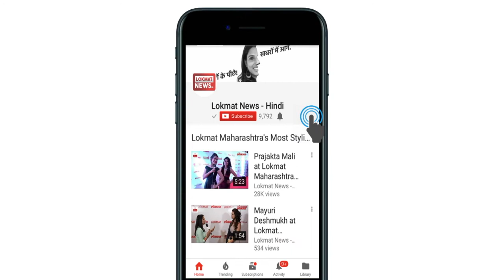Samajwadi Party| सपा ने फिर अलापा EVM राग | By Poll Election Result 2018 | Lokamt News in Hindi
Samajwadi party candidate Pravin Nishad candidate in by-election 2018 of Gorakhpur Lok Sabha constituency, has said that if the Samajwadi Party wins, then the Samajwadi Party can become a "big allience" f with Mayawati for upcoming election .
Mayawati, who is seen as a Dalit power house in the state, has not fielded candidates against Samajwadi Party in Lok Sabha by-election. BSP workers asked the Dalit community to vote for the candidate of Nishad, who contested from the Samajwadi Party ticket.
UP BYPOLLS ELECTION 2018 | सपा ने फिर अलापा 'EVM'  राग |

गोरखपुर लोकसभा क्षेत्र के उपचुनाव में समाजवादी पार्टी द्वारा समर्थित उम्मीदवार प्रवीण निषाद ने कहा है कि यदि इस चुनाव में जीतते हैं तो समाजवादी पार्टी का इसकी चिर प्रतिद्वंद्वी मायावती के साथ चुनाव के लिए एक "बड़ा गठबंधन" बन सकता है.

यूपी के लोकसभा उपचुनाव में 25 वर्षों में पहली बार समझौता करके कट्टर प्रतिद्वंद्वी बीजेपी को रोकने के लिए साथ जुटे हैं. यह एक ऐसा कदम है जिसे दूरवर्ती कदम के के रूप में देखा जा सकता है जो कि 2019 के आम चुनावों के लिए एक बड़ी विपक्षी एकता का मार्ग प्रशस्त कर सकता है.

राज्य में दलित पावर हाउस के रूप में देखी जाने वालीं मायावती ने लोकसभा उपचुनाव में समाजवादी पार्टी के खिलाफ उम्मीदवार खड़े नहीं किए हैं. बसपा के कार्यकर्ता दलित समुदाय से निषाद पार्टी के उम्मीदवार को वोट देने को कहते रहे, जो कि समाजवादी पार्टी के टिकट से चुनाव लड़े.